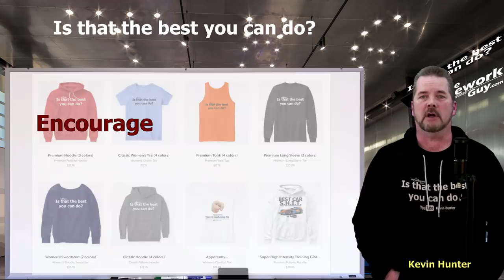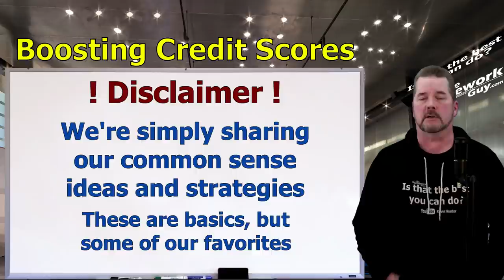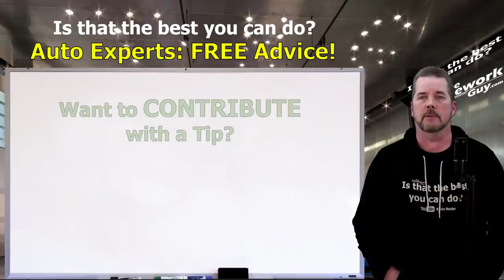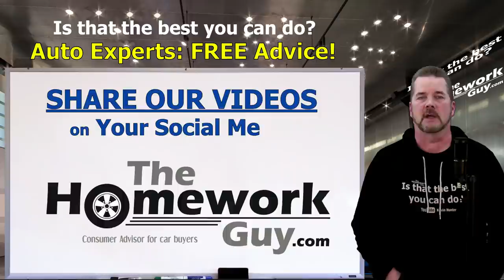BOOST YOUR CREDIT SCORE BEFORE YOUR NEXT CAR LOAN! 2021 Auto Expert: The Homework Guy Kevin Hunter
CAR LOANS DEPEND ON HAVING DECENT CREDIT. IS YOURS CHALLENGED? FIX YOUR CREDIT SCORE BEFORE YOU CAR SHOP!

A CAR DEALER WANTS TO:
1. SELL every car for the Highest Possible Price.
3. LOAD every Car Deal full of Fees and Finance Products.
4. OFFER Lowball numbers on every Trade Vehicle.

THE HOMEWORK GUY TEAM (THG) HELPS CAR BUYERS TO:
1. BUY a Car from Dealers or Private Party Sellers at the Lowest Price.
2. PAY Cash or Finance with their own Bank or Credit Union.
3. DECLINE Dealer Fees and Finance Products.
4. TRADE / SELL their current vehicle for the Best Value.

1. What you need to know before buying a car.
2. Information you need when buying a car at a dealership.
3. Benefits of Buying a Car from a Dealership or Private Party.
4. How to Buy and Sell Cars
5. Learn the process of buying a car from start to finish
6. Questions to ask at a Dealership
7. Car buying tips and tricks from the experts
8. How to Buy a Car with Cash
9. How to Pay for a Car with Cash.
10. Using Carmax, Edmunds, TrueCar, Autolist, or Kelley Blue Book.
11. Buying a Car out of state.
12. Taking Control of the Car Buying Process.
13. What to do if Scammed.
14. Illegal things Car Dealers can do.
15. Understanding Dealer Financing Tricks
16. How to Avoid Dealer Scams.
17. Reactions to Sales Training by Car Trainers.